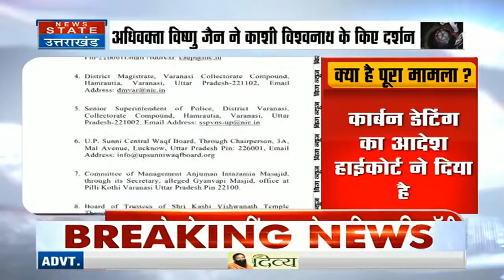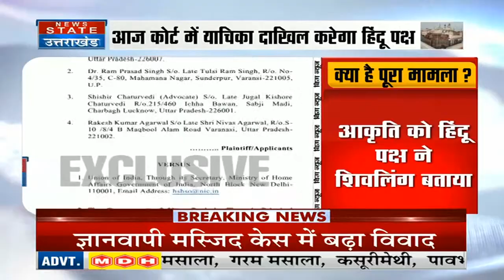Gyanvapi Dispute: ज्ञानवापी मस्जिद केस में बढ़ा विवाद, शिवलिंग समेत पूरे ज्ञानवापी की हो ASI जांच ।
News State Apps डाउनलोड करें:
Download Android and iOS Apps for more updates: